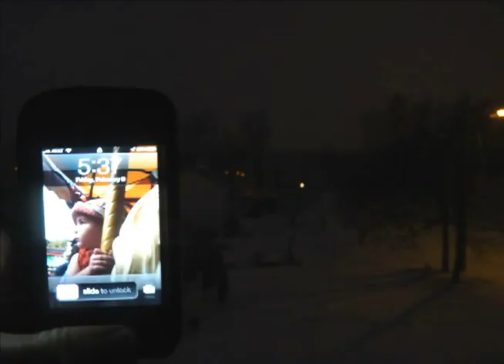NEMO CAN SHOVEL IT!!!! The Blizzard of 2013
February 8/9 New England was on the receiving end of the wrath of mother nature.